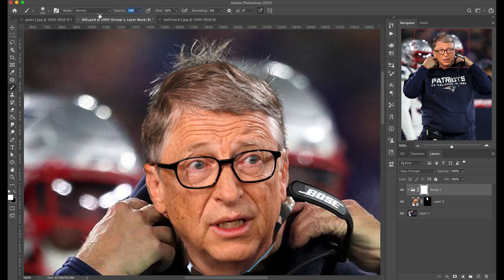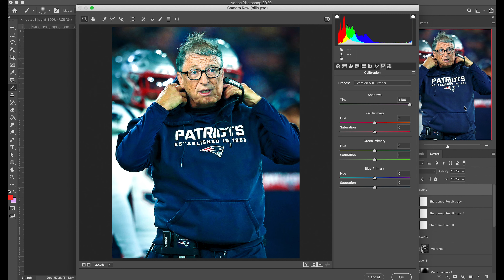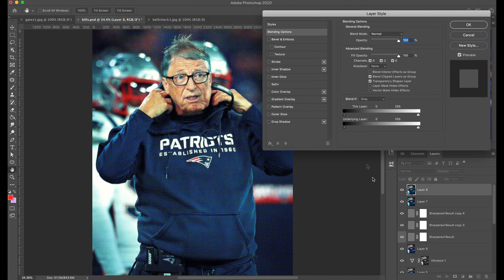Photoshopping Bill Belichick Gates - Same Name Photoshop Speed Art (Unsolicited Photoshop)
In this UnsolicitedPhotoshop SameName Photoshop video I mashup the Bill Belichick of the New England Patriots with Bill Gates of Microsoft. If you have ideas for future Same Name Photoshop Edits let me know! Enjoy!

MY GEAR